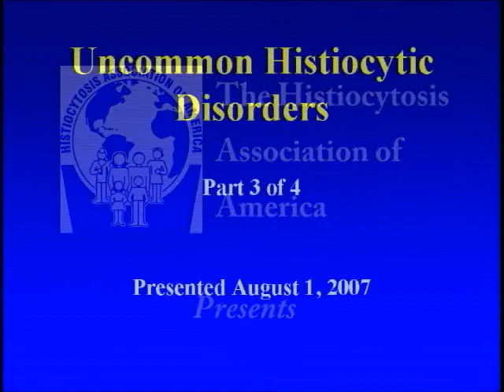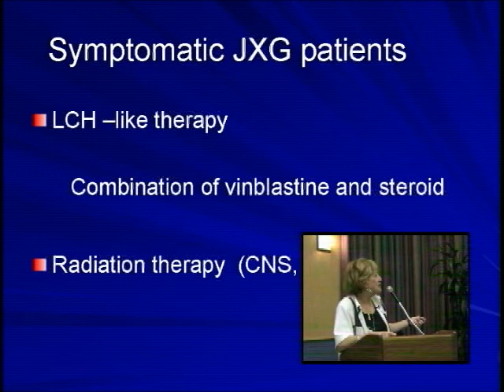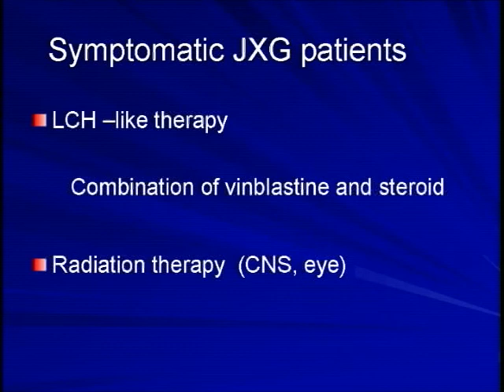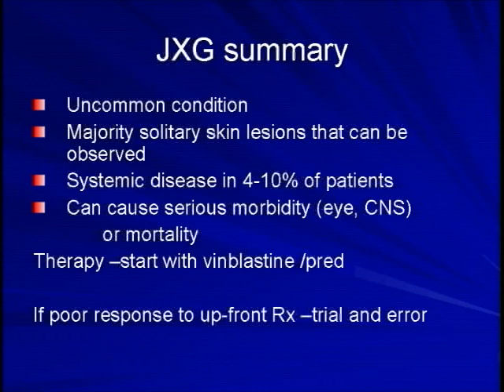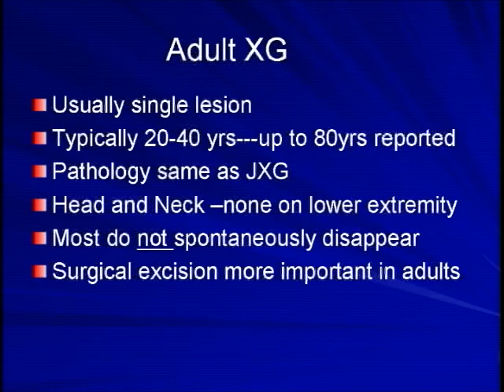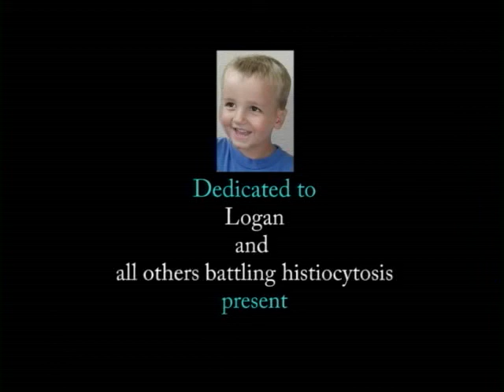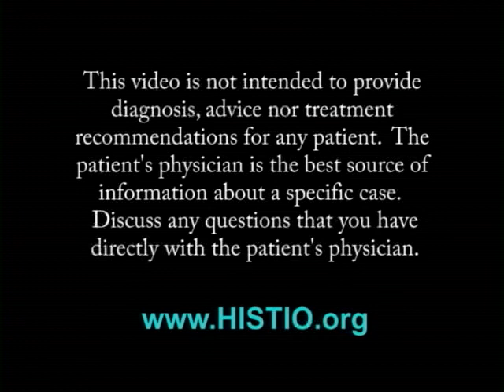Uncommon Histiocytic Disorders Part 3 of 4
Dr. Sheila Weitzman of The Hospital for Sick Children, Toronto, Canada presents "Uncommon Histiocytic Disorders" at the National Conference on Histiocytic Disorders 2007, compliments of the Histiocytosis Association of America. Topics include Erdheim-Chester Disease, Juvenile and Adult Xanthogranuloma, and Rosai-Dorfman Disease. This is Part 3 of the 4 part series. Each part is approximately 10 minutes long.